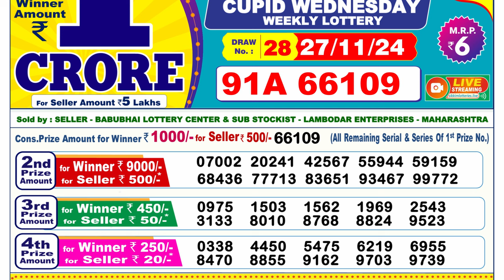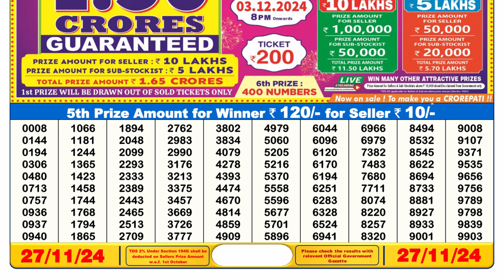🔴LIVE | Lottery Sambad Result 6PM | (27-11-2024); Dear Cupid Wednesday